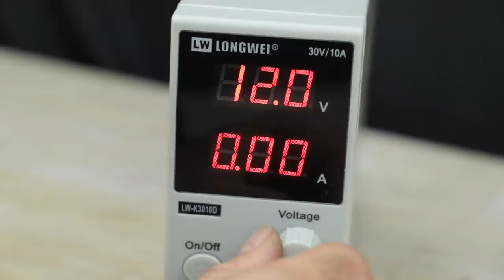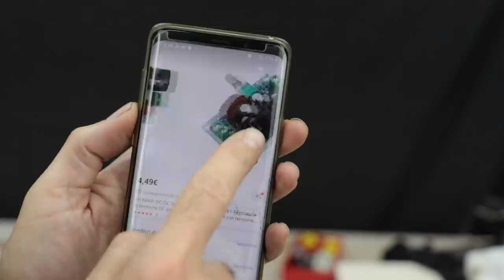How to make Electric Belt Sander DIY (2 IN ONE) UPDATE (smerigliatrice a nastro)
$5 discount for the first 40 to order on JLCPCB with code DTJLCPCB

Do you like this MINI belt sander but can't build it? here are some commercial versions:

🔴 MINI BELT SANDER COMMERCIAL VERSION B:
🔴 MINI BELT SANDER COMMERCIAL VERSION C:
🔴 Drillpro Angle Grinder Belt Sander Attachment

POWER TOOLS
🔴 Raitool Mini Table Saw Wood Working:
🔴 Drillpro 6pz Punta step drill coated with titanium
🔴 AVVITATORE TECCPO:
🔴 Blade Collection Tool Deburring Hand in mestem

LA MIA ATTREZZATURA PER LA VIDEO RIPRESA
My video recording equipment
📷Fotocamera Reflex (Canon EOS 6D MK2 corpo)
📷 Obiettivo (Canon con Zoom, EF 24 -105)
📷 Obiettivo (Canon EF 24-70 mm, 1:2.8L II USM)
📷 Fotocamera riprese Live (Mirrorless Sony Alpha 6400)
📷 Videocamera (Canon Legria HF G26)
📷 Sistema illuminazione: Amzedal Softbox
📷 Memoria acquisizione (Sandisk Extreme Pro 128 GB)
📷 Microphone RODE PRO